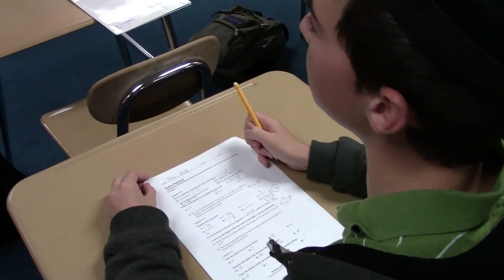Russell Goes To School